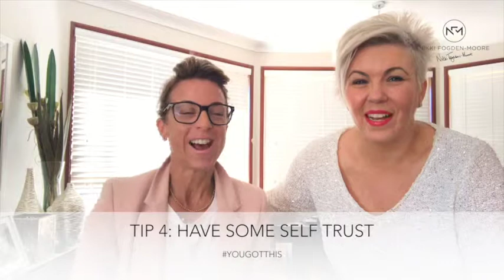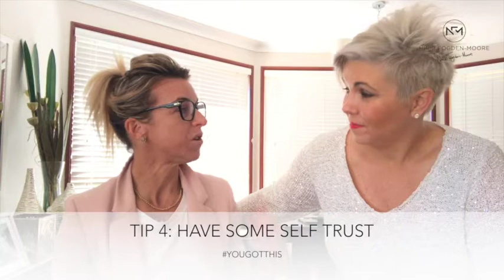TVDE | Angels With Attitude and Resilience With Jane Anderson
Angels With Attitude and Resilience With Jane Anderson